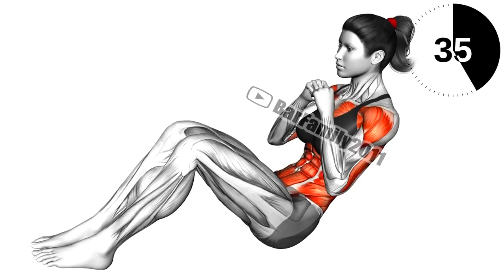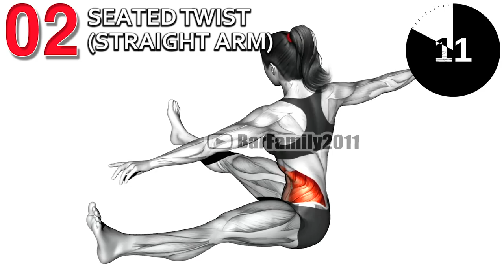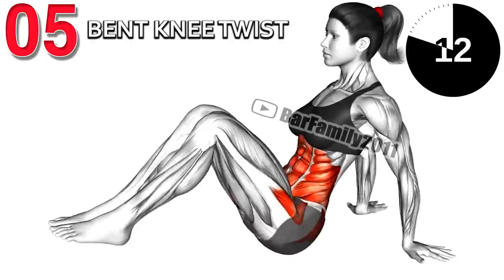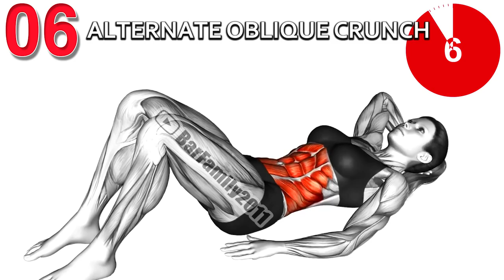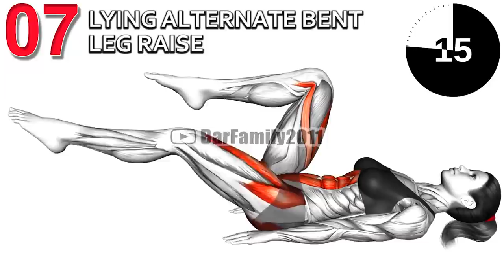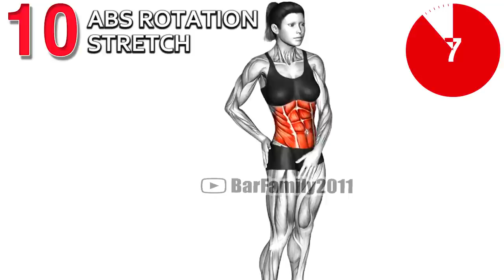Lose Belly Fat Exercises To Reduce Stomach Fat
One of the most effective and efficient ways to lose unwanted belly fat, or simply extra weight distributed all over, is doing Abs workouts and eat healthfully and exercise regularly.
0:00 Seated Punches
0:42 Seated Twist (straight arm)
1:24 Janda Sit-up
2:02 Rest
2:34 Seated Crunch
3:15 Bent knee Twist
3:56 Alternate Oblique Crunch
4:33 Rest
5:07 Lying Alternate Bent Leg Raise
5:47 Lying Vertical Scissors on Floor
6:28 Straight Leg Toe Touch
7:09 Abs Rotation Stretch

how to lose belly fat naturally in 1 week, how to lose belly fat in 1 week. how to lose belly fat naturally. how to lose belly fat in 7-10 days for woman, how to lose belly fat in a month, how to lose belly fat for women. how to lose belly fat fast. how to lose belly fat overnight (easy trick).